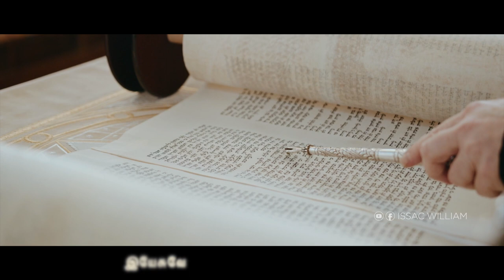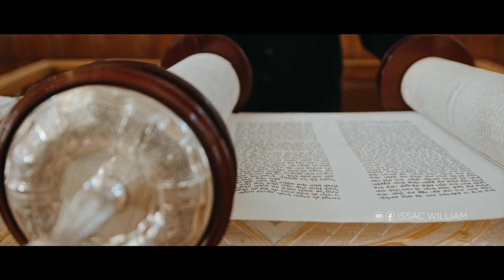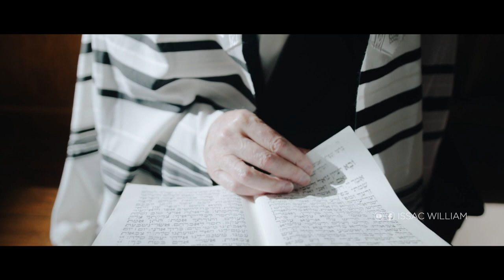இஸ்ரவேலின் ராஜாவே | தமிழ் கிறிஸ்டியன் சொங்ஸ |HD Video | Isravelin Raajave | Issac William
இஸ்ரவேலின் ராஜாவே தமிழ் கிறிஸ்டியன் சொங்ஸ |Isravelin Raajave | Issac William

Top Hits —Million Views-